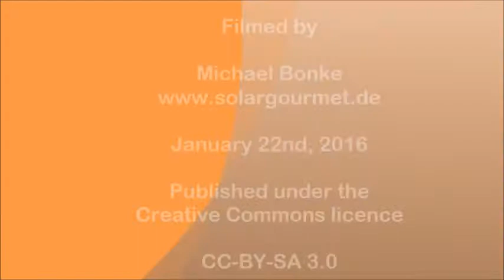Deepak Gadhia, Opening Speech at CONSOLFOOD-2016 Conference in Faro, Portugal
Deepak Gadhia, Opening Speech at CONSOLFOOD-2016 Conference in Faro, Portugal on January 22nd, 2016

CONSOLFOOD-2016 was a big conference about "Advances in Solar Thermal Food Processing"